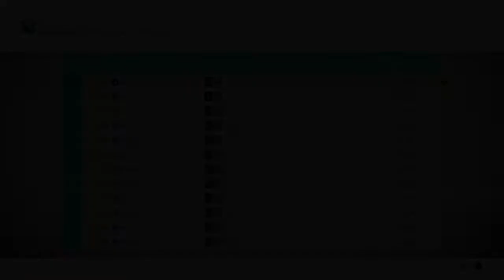ザ・ペグレッグ スターバルーン5個ゲットほか ⭐️3 FK529 20220412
THE PEGLEG Shackdaddy Event Riders Republic PS4
🎯 スターバルーン5個ゲット ⭐️3
🎯 215000pt以上獲得 バックトラック禁止 ⭐️3
🎯 レールで40000pt以上獲得 ⭐️3
⛷ FK529 Shackdaddys ONEFOOT BOARD
🎚️ エリート
放課後のような雰囲気が素敵なイベント。バルーン🎈の場所は試走でチェックしてからやってみました。なんですが忘れかけてわちゃわちゃしてしまいました。チャレンジをまとめて終わらせようとしたら案外簡単ではなかったです。なんとなくながらストレートでクリア👏